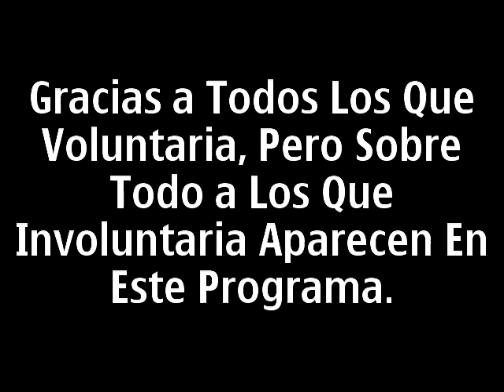Rostro de Jesus - CON GHER DE NOCHE